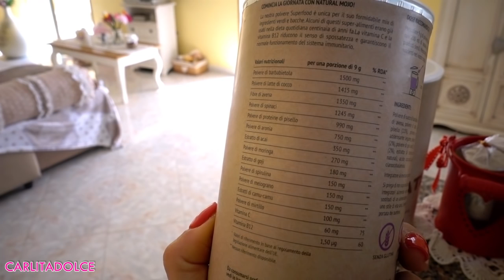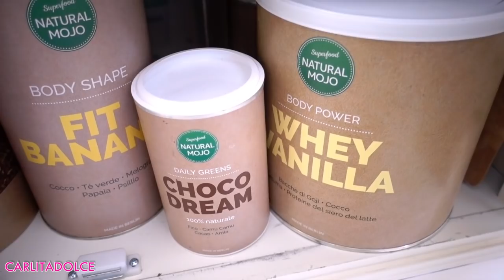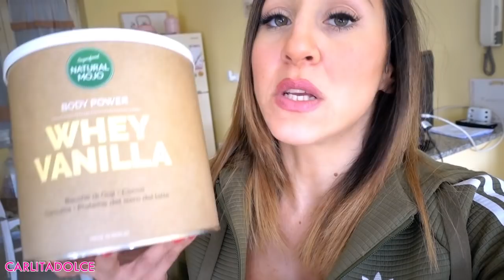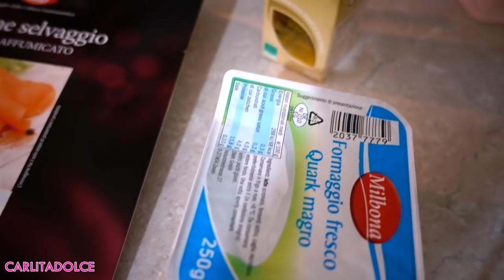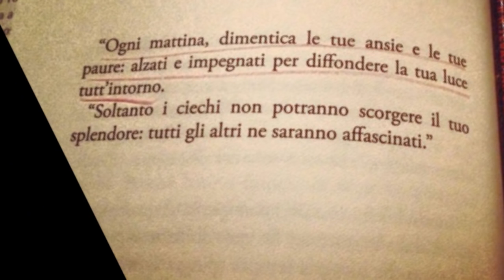NOVITA' IN ARRIVO!!! - VLOG Venerdì 17 Marzo 2017 | Carlitadolce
per ricevere subito il 20% di sconto su tutti i prodotti presenti sul sito.

❤️ Musical.ly: carlitadolce

Ciao ragazze! ^_^
TANTI POLLICI in su se vi piacciono i miei Vlog! Grazie per tutto il vostro affetto!!! Siete la mia forza. VI AMOOO!!!